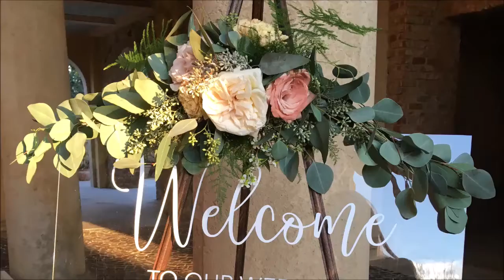Bella Collina wedding in Central Florida / Wildest Dreams Harp Cover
Wildest Dreams for the entrance of the bride at Bella Collina in Montverde, Florida. This is a spectacular wedding venue, a beautiful location in the hills
Orlando Harpist Christine MacPhail - harp music for weddings and events in Central Florida